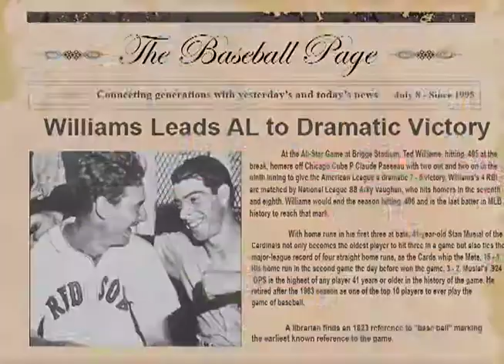Ted Williams has 4 All-Star RBI on July 8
1941 - At the All-Star Game at Briggs Stadium, Ted Williams, hitting .405 at the break, homers off Chicago Cubs P Claude Passeau with two out and two on in the ninth inning to give the American League a dramatic 7 - 5 victory. Williams's 4 RBI are matched by National League SS Arky Vaughan, who hits homers in the seventh and eighth. Williams would end the season hitting .406 and is the last batter in MLB history to reach that mark.